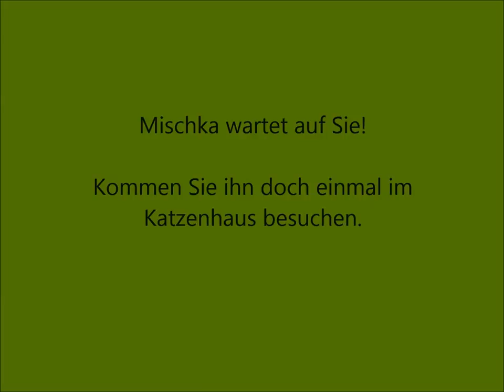Mischka hat ein neues Zuhause (Nov14) - Hamburger Tierschutzverein v.1841 e.V.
Mischka (1194_A_14) musste ins Tierheim, da sein Halter leider verstarb. Mischka ist schon 19 Jahre alt und trauert immer noch sehr! Für seine Nieren braucht er ein Spezialfutter und Tabletten. Auch die Sehkraft hat bei dem alten Herrn schon etwas nachgelassen. Mischka ist eine reine Wohnungskatze. Er ist ein sehr freundlicher Kater und lässt sich gerne streicheln! Wir wünschen uns für Mischka ein ruhiges Zuhause, gerne bei älteren Leuten, die ihm noch viele Streicheleinheiten geben und ihm noch viele schöne gemeinsame Stunden schenken können.